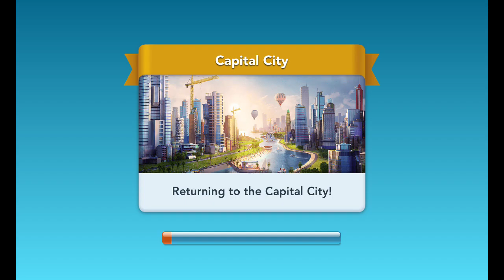SimCity BuildIt 472 - on Helio G99 and Mali-G57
Friend Code: RNQTC6

P/s - Please bring Subway mass transit like in SimCity 3000
P/p/s - Do not implement too many currencies like simoleons, neo simoleons, green money, regional currency, and now mass transit currency.

Build your own beautiful bustling city where your citizens thrive. Play now.

Available now on iOS and Android for free. Developed by TrackTwenty and published by Electronic Arts

Copyright SimCity BuildIt, Electronic Arts